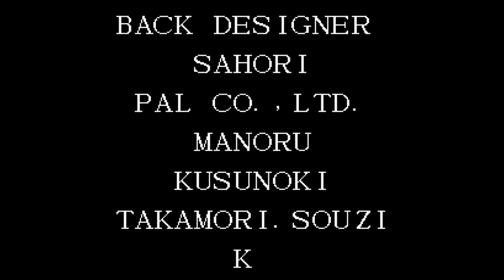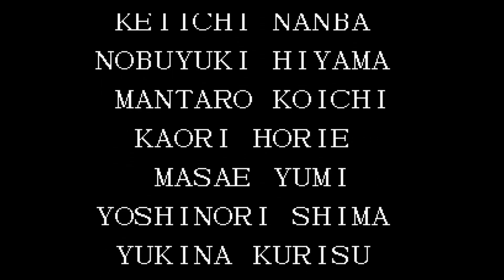[TAS]PSX ザ・キング・オブ・ファイターズ'97 The King of Fighters '97 (J)三神器チーム The 3 Sacred Weapons Team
格鬥天王97
三神器隊伍通關